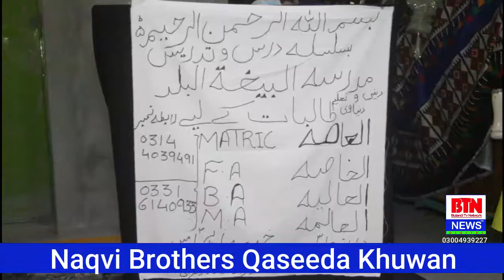Hussainiat ki Fiza hai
Video from Sultan